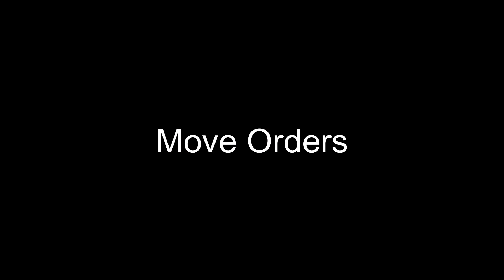Nehekhara Hierotitan Lines | Total Warhammer III Unit Quotes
"𝘿𝙚𝙖𝙩𝙝'𝙨 𝙩𝙧𝙪𝙚 𝙛𝙖𝙘𝙚 𝙧𝙖𝙙𝙞𝙖𝙩𝙚𝙨 𝙨𝙞𝙣𝙞𝙨𝙩𝙚𝙧 𝙢𝙖𝙜𝙞𝙘; 𝙩𝙝𝙚 𝙘𝙧𝙪𝙚𝙡 𝙡𝙖𝙪𝙜𝙝𝙩𝙚𝙧 𝙤𝙛 𝙖𝙣𝙘𝙞𝙚𝙣𝙩 𝙜𝙤𝙙𝙨 𝙚𝙘𝙝𝙤𝙚𝙨 𝙬𝙞𝙩𝙝𝙞𝙣 𝙞𝙩𝙨 𝙨𝙝𝙖𝙙𝙤𝙬."

One of the most badass units in all of Warhammer.

0:00 - Selecting
0:35 - Move Orders
1:07 - Attack Orders
1:36 - Walking / Running Sounds
2:47 - Battle Ambience